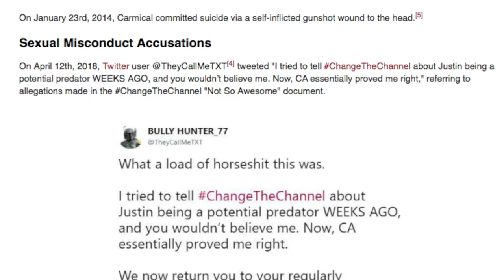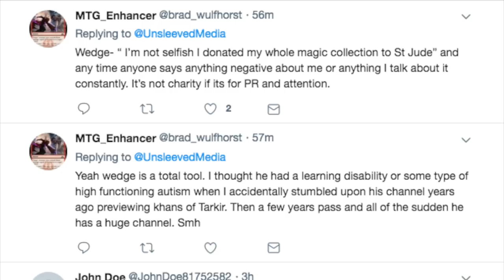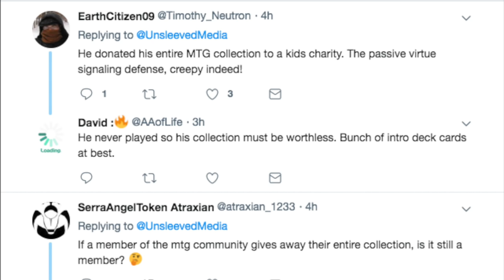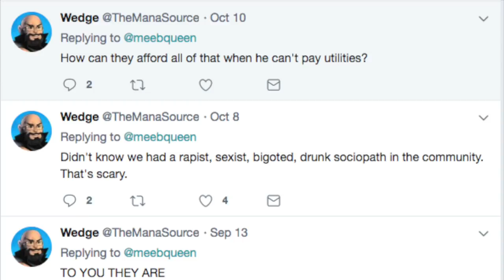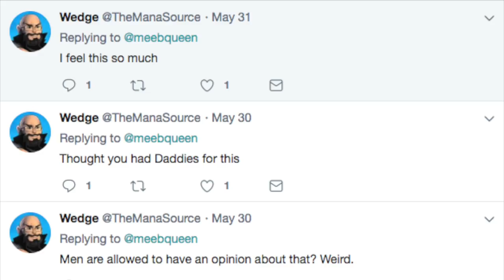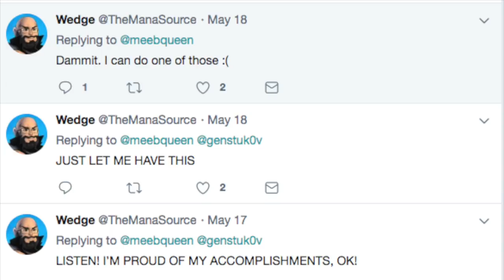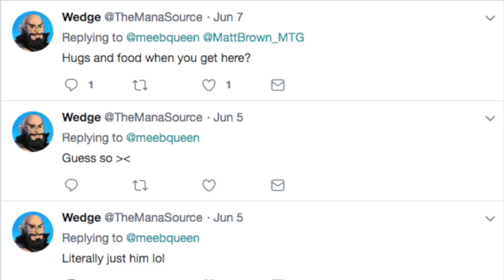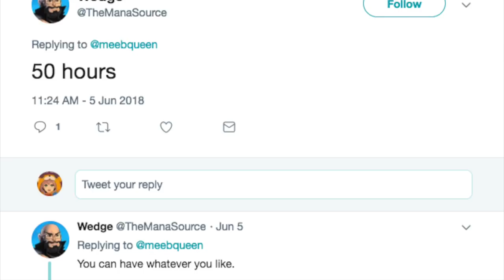Does the Mana Source Abuse his Fame for Gain?